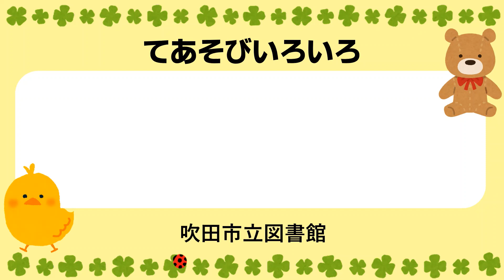【吹田市立図書館】てあそびいろいろ 「うまはとしとし」～0歳、1歳向け～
吹田市立図書館で実施している0歳、1歳向け読み聞かせ行事「ブックスタートのひろば」でうたっている、てあそび・わらべうたです。わらべうたは話し言葉にふしがついたものです。図書館では昔から歌い継がれてきたあそびうたとして、わらべうたをご紹介しています。お子さんと一緒にぜひ遊んでみてください。

■参考文献
『いっしょにあそぼうわらべうた　0・1・2歳児クラス編』コダーイ芸術教育研究所／著　（明治図書出版）　1998.8刊
『うたって楽しい手あそび指あそび120』レッツ・キッズ・ソンググループ／編・著　（ポプラ社）　2004.3刊
『にほんのわらべうた 2』近藤 信子／著　（福音館書店）　2001.4刊

担当課：まなびの支援課